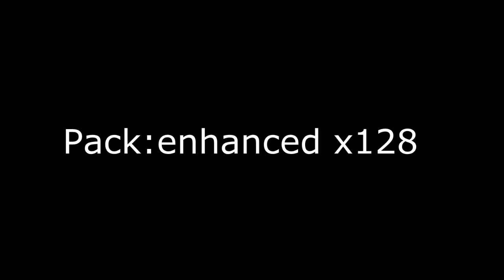Tuto maison de luxe (fin)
Hey les amis, comment aller vous? moi très bien aujourd'hui nous allons finir la maison de luxe, bonne vidéo!